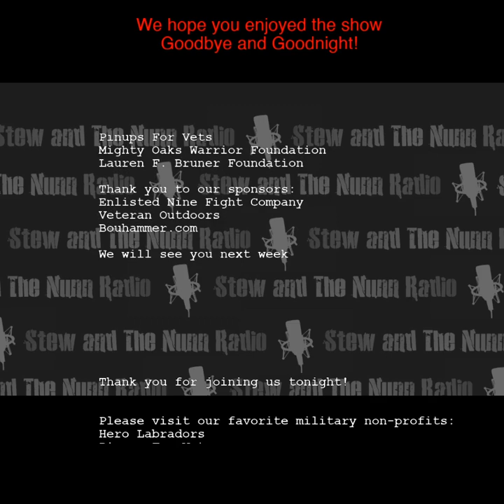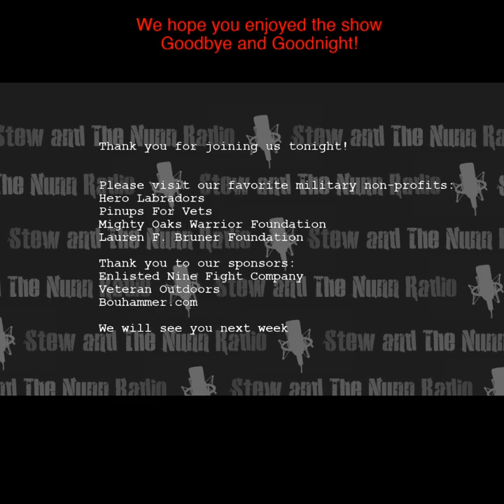Stew and The Nunn Show - Episode #192 - Melissa Martin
Melissa Martin of Deer Park is a USAF veteran and currently in her twentieth year in education where she serves as a career and technology teacher for the Deer Park  Independent School District. She is a member of the Association of Texas Professional Educators, serves on the board for Innovative Teachers of Texas, adviser for the Family Career and Community Leaders of America where she coaches parliamentary procedures teams, and a former adviser for the Texas Association of Future Educators. She was appointed by Governor Abbott to serve as the only teacher in Texas for the Commission on Public School Finance, and she currently serves as a board member for the Texas Juvenile Justice Department. Martin received a Bachelor of Science in family and consumer science and a Master of Education in education administration from Lamar University.

"A teacher who is attempting to teach without inspiring the pupil with a desire to learn is hammering on cold iron."
--Horace Mann